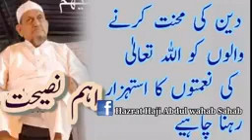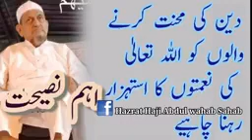Allah ki Nemato ka istehzar ho| Maulana Ibrahim Dewla Sahab